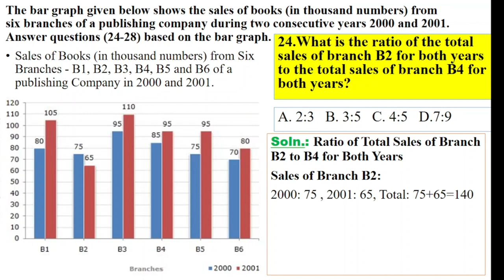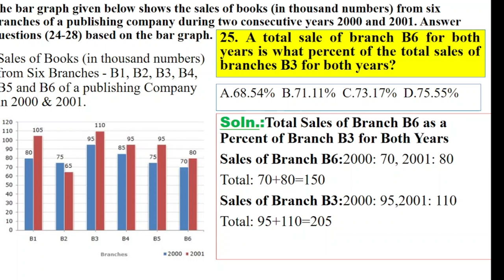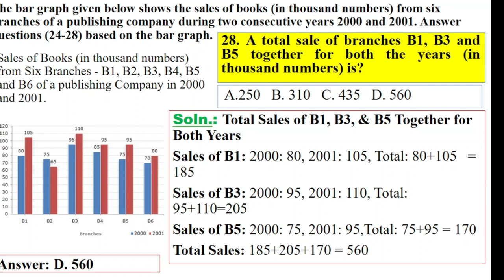How to Solve Bar Graph Problems with Simple Tricks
Welcome to EthioNatureShare! In this video, we tackle bar graph questions commonly found in various competitive exams, including the Ethiopian National Graduate Admission Test (NGAT). Learn simple and effective tricks to solve these problems quickly and accurately. We provide step-by-step solutions to specific questions, ensuring you understand how to approach and solve similar questions in your exams. This video is perfect for anyone preparing for exams, including data interpretation sections, or looking to improve their problem-solving skills worldwide!
For past NGAT releases and other GAT-related tests ((GAT quantitative reasoning questions & answers with detailed explanations for each answer), visit our EthioNatureShare YouTube channel
Past released video list:
6. Tactics to Answer Essay Questions in the GAT Exam በGAT Exam የEssay ጥያቄዎችን ለመመለስ ጠቃሚ ዘዴዎች
7. Essay Questions and Answers in the GAT Exam በ GAT ፈተና ውስጥ ያሉ የEssay ጥያቄዎችና መልሶች
9. How to Find a Laptop, or Desktop Serial Numberየላፕቶፕ,ወይም ዴስክቶፕ ኮምፕዩተር መለያ ቁጥር እንዴት ማግኘት እንደሚቻል /pc